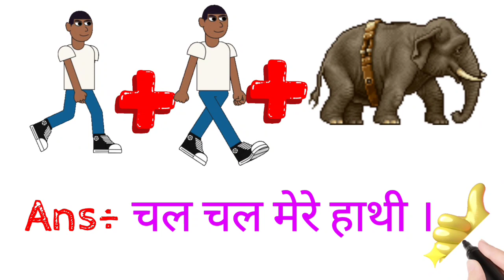Guess the song by Emoji emojichallenge. bollywood hindi songs challenge!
guess the song by emoji challenge | bollywood hindi songs challenge!, guess the song, can you guess the song by emojis, Guess the song by emoji

Guess The Bollywood Song By Emoji. And Answers the comment.